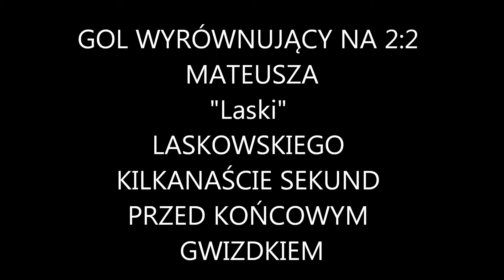10.03.2013 "K-PHLM" PSS VICTORIA BYDGOSZCZ - VIKING I ALEKS.KUJ. 2:2 (0:2) ...GOL "LASKI" NA 2:2